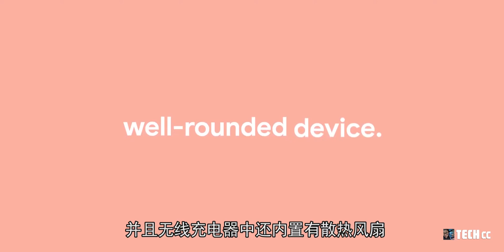Google Pixel 6 系列 - 将获得更快的无线充电与大容量电池！